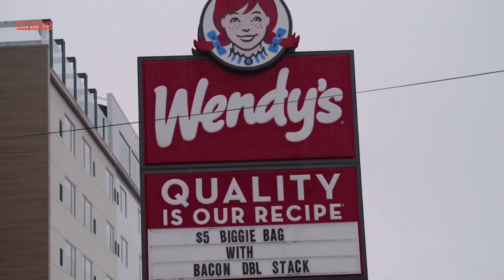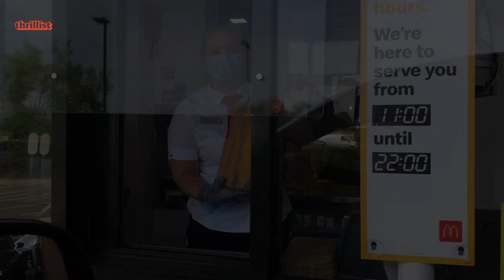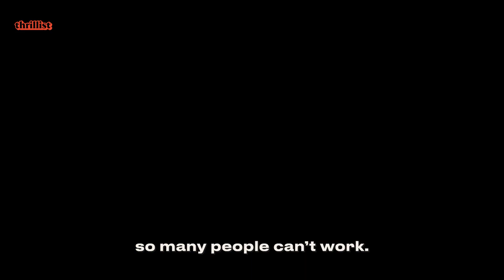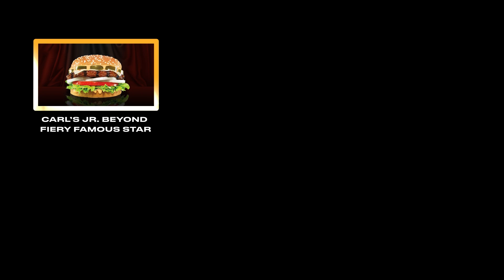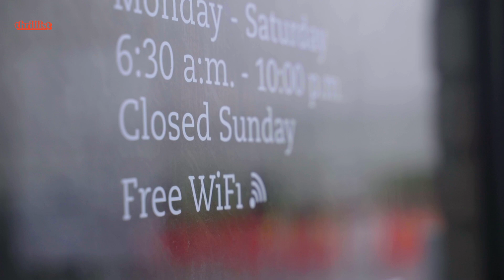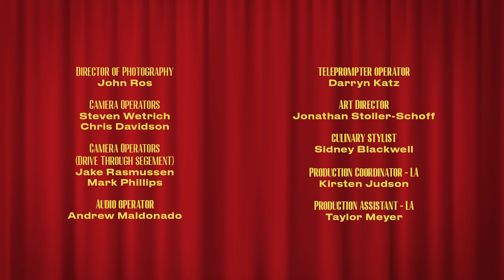Tim Chantarangsu and David So Host Thrillist’s Second Annual Fast Food Awards | The Fasties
Hosts David So and Tim Chantarangsu of Thrillist’s Send Foodz are back for this year’s show, taking us on a cross country road trip to identify the Chain of the Year—with fast food tastings and pit stops with celebrity guests like Guy Fieri, Sammy Hagar, and Big Freedia along the way. Tune in this Thursday, 4/20 at 12 PM ET, a date with famously no connotations!

For the past year, our fast food experts have taken their obsession to borderline-ridiculous—and admirable—new levels. They’ve hit all the major chains, both national and regional. They’ve eaten every bacon cheeseburger. They’ve dipped every fry. Now, it’s time to take our unmatched hunger for all things served in greasy paper bags and award the very best in fast food this year. Who will win? And who will get acid reflux? It’s all on the 2021 Fasties.

Credits:

Hosts:
Tim Chantarangsu
David So

Director of Photography:
John Ros

Camera Operators:
Steven Wetrich
Chris Davidson

Camera Operators:
(Drive Through segment)
Jake Rasmussen
Mark Phillips

Audio Operator:
Andrew Maldonado

Teleprompter Operator:
Darryn Katz

Art Director:
Jonathan Stoller-Schoff

Culinary Stylist:
Sidney Blackwell

Production Coordinator - LA:
Kirsten Judson

Production Assistant - LA:
Taylor Meyer

Production Assistant - LA:
Charlotte Lethbridge

Production Assistant - NOLA:
Katie Harvey

Gaffer:
Joel Camacho

Covid Compliance Officers:
Joel Ver Velde
Brody Bogert

Senior Producer:
Gabrielle Williott

Producers:
Wil Fulton
Jake Rasmussen

Associate Producer:
Mia Faske

Line producers:
Anna Frangos
Hannah Gregg

Production Coordinator:
Charles Ross

Editors:
Zachary Lapierre
Brendan Day

Graphic Designer:
Maitane Romagosa

Animator:
Danna Windsor

Editorial:
Editor: Tony Merevick
Writers: Kyler Alvord, Lee Breslouer, Danielle Dorsey, Tim Ebner, Rona Gindin, Steven Lindsey, Tony Merevick, Dustin Nelson, Lia Picard, and Megan Schaltegger

Audience Development: Abby Maddigan, Dee Williams, Jason Pollack, Kierra Hearne, and Kisai Ponce

Post-Production Supervisor:
Daniel Byrne

Senior Director -
Development & Production:
Leo Fernandez

Head of Video:
Jim D’Amico

Chief Content Officer:
Meghan Kirsch

Special Thanks To:

Guy Fieri
Sammy Hagar
Big Freedia
Kim Chi

Bojangles
BurgerFi
Burger King
Carl’s Jr.
Checkers
Chick-fil-A
Church’s Chicken
Culver’s
Dairy Queen
Del Taco
Fatburger
Five Guys
Freddy's Frozen Custard & Steakburgers
Jack in the Box
KFC
Long John Silver’s
McDonald’s
Popeyes
Quiznos
Shake Shack
Smashburger
Sonic Drive-In
Taco Bell
Taco John's
Whataburger
Wayback Burgers
Wendy’s
White Castle
Zaxby’s